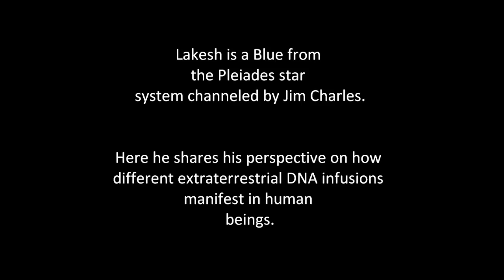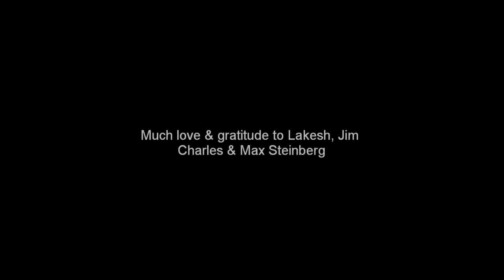Channeling ꞉꞉ Voluntary Hybridization. DNA infusions. Lakesh (Pleiadian) Arcturian, Lyran, Yahyel